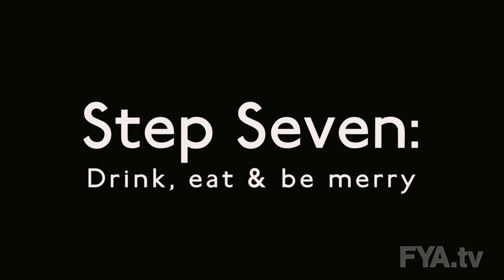Laura Calder HOSTS - Ep. SEVEN - And dinner is a destination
Recently Hemmings House / FYA.tv filmmakers Steve Foster and Greg Hemmings joined friends Laura Calder and Phillip Haddad in Paris to tag a long in a two day adventure preparing for a Parisian expat dinner party. Laura and Phil explored the local market, wine shop cheese shop, bakery and butcher to create a hosted experience for their friends. This series of episodes was produced to inspire. We hope you watch this and think a little bit differently about how you choose your foods and how you gather great people together to share food and drink together. Laura and Phil are champions of creating a Happy and Kind World.